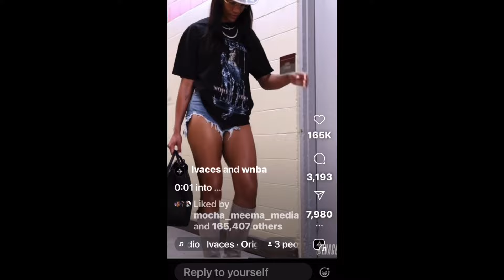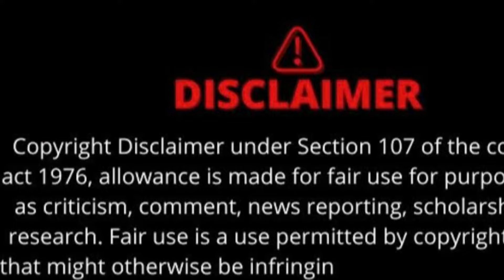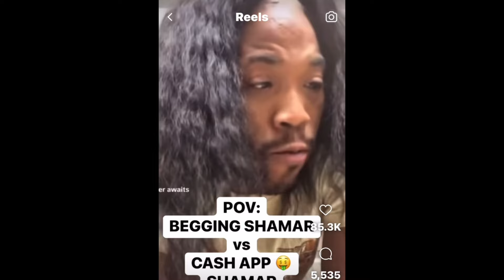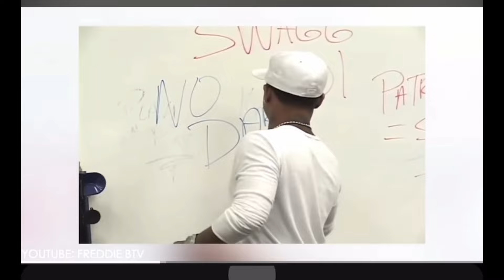Jazz Finessing Her Supporters Once Again * The Landlord Wants Her To Make That Move